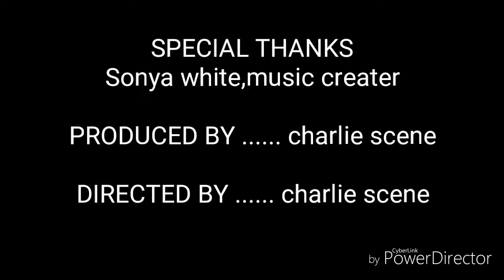first vlog (a day at the pool)